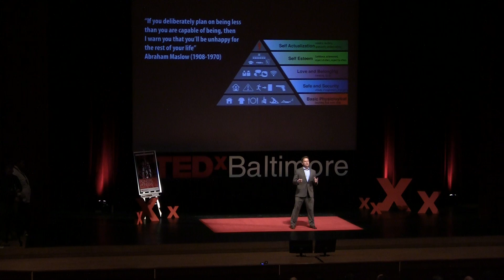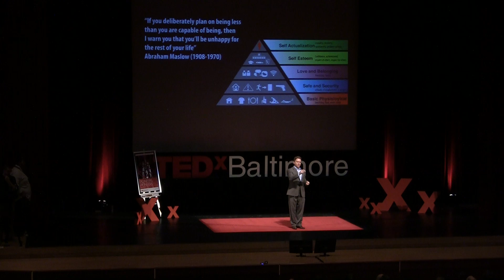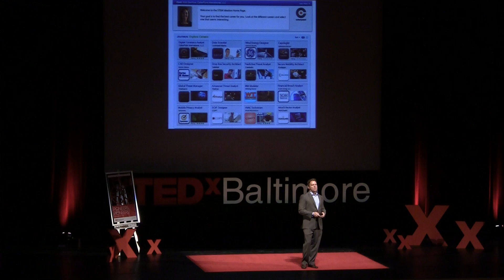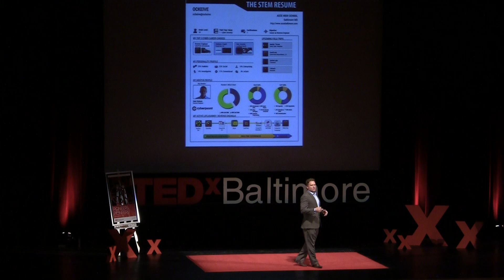What do you want to be when you grow up? Rick Geritz at TEDxBaltimore 2014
Rick is a serial entrepreneur who has spent the last 20 years building early stage companies. He is currently the CEO and Founder of LifeJourney, a technology platform that inspires our nations youth to "Test Drive" what their future would be like to follow careers in the Cyber and STEM fields.